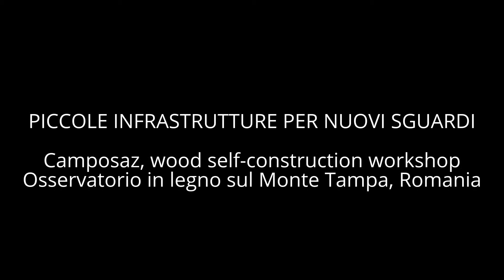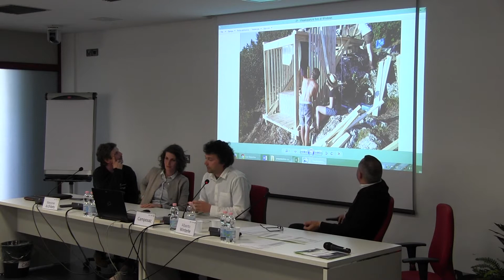Camposaz - PICCOLE INFRASTRUTTURE PER NUOVI SGUARDI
La costruzione di piccole infrastrutture in montagna rende possibile l’accessibilità e la fruizione delle alte quote ad un pubblico sempre più vasto. Attraversamenti e punti di osservazione panoramici possono essere elementi di valorizzazione che permettono sguardi inediti sull’ambiente montano, divenendo importanti fattori di attrazione turistica. A fronte di modeste trasformazioni fisiche si operano dei cambiamenti rilevanti relativamente al modo di vedere e di intendere la natura, il rapporto con la tradizione, le modalità consolidate dell’escursionismo e dell’alpinismo. L’intervento architettonico costituisce quindi un momento di condensazione delle riflessioni sul rapporto tra la società e l’uso dello spazio e delle risorse. In un incontro alla step moderato da Alberto Winterle, Presidente di ARCO, intervengono Messner Architets e il collettivo CAMPOSAZ. A seguire una tavola rotonda, con Anna Facchini, SAT – Società degli Alpinisti Tridentini  Alessandro Franceschini, Sentieri Urbani, Marcella Morandini, Fondazione Dolomiti UNESCO Marco Piccolroaz, CiTRAC Circolo Trentino per l'Architettura Contemporanea